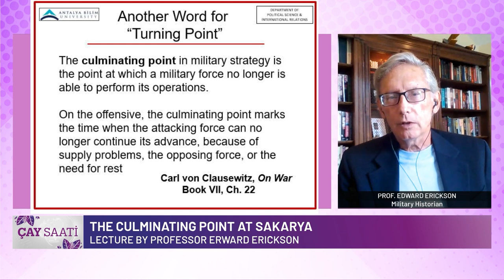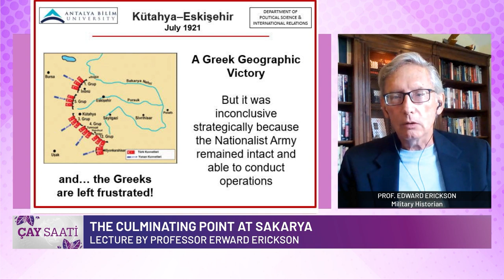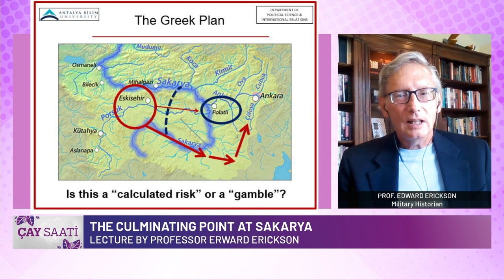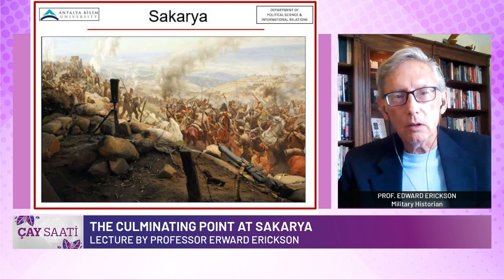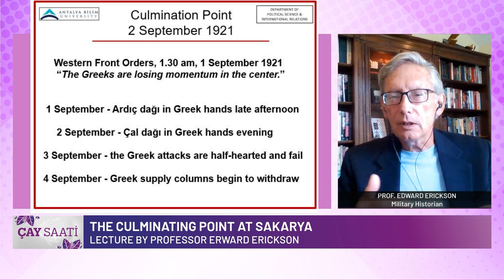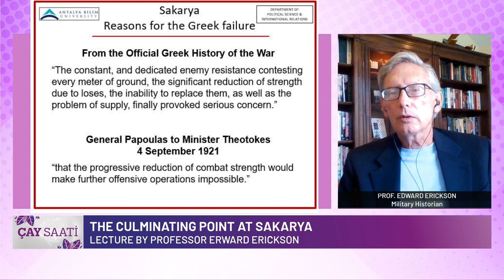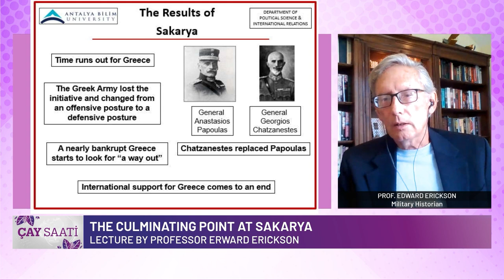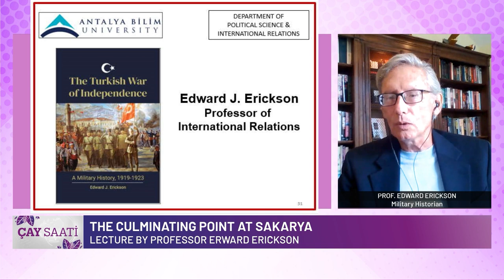The Culminating Point At Sakarya (Professor Edward Erickson)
►100 th Anniversary of the Sakarya battle. Lecture by Professor Edward Erickson, author of the new book “The Turkish War of Independence” on TASC TV hosted by Oya Bain.